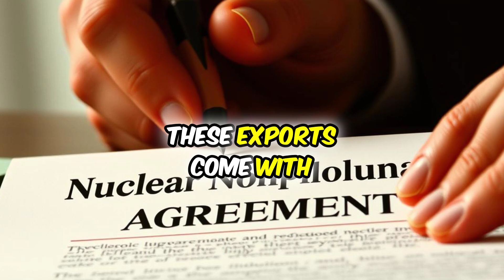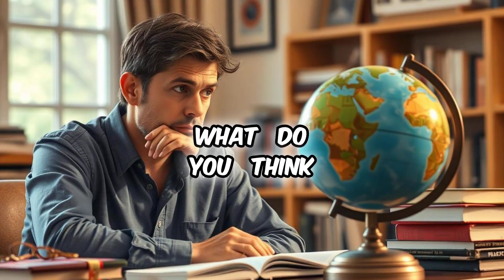Australia's Nuclear Dilemma: Time to Rethink Uranium Power?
Discover the untapped potential of Australia's uranium reserves, which hold nearly 28% of the world's supply. While the country exports uranium globally, it has not embraced nuclear power since 1998. As global energy demands rise and countries like France and China expand their nuclear fleets, is it time for Australia to reconsider its stance on nuclear energy? Join the debate on the future of energy in Australia and whether nuclear should be part of the mix.